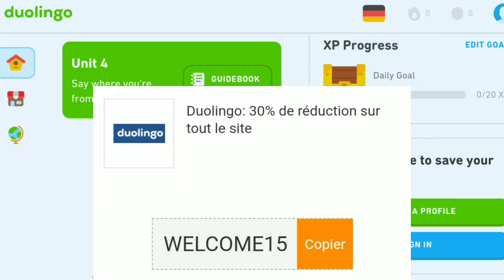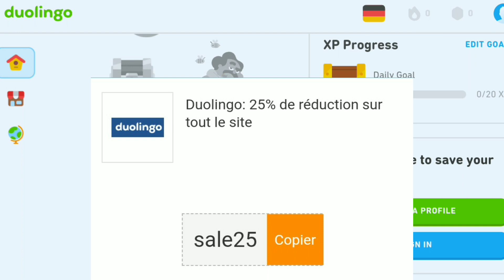Duolingo Promo Codes February 2023 | Verified Promo Code for Duolingo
Duolingo Promo Codes Fan. 2023 | Verified Promo Code for Duolingo | Duolingo Codes.

▶️🎥About Video -
Duolingo Promo Code,
Duolingo English Test,
duolingo coupon code 2023,
duolingo promo code 2023,
duolingo coupon code,
Duolingo Promo Code for Gems,
Code duolingo,
duolingo codes,
Duolingo Promo Codes 2023,
Promo code Duolingo,
Duolingo promo codes,
Duolingo redeem code,
Duolingo coupon code,
Promo code for Duolingo,
Duolingo English test coupon code,
Duolingo Promo,
Duolingo,
Duolingo Memes,